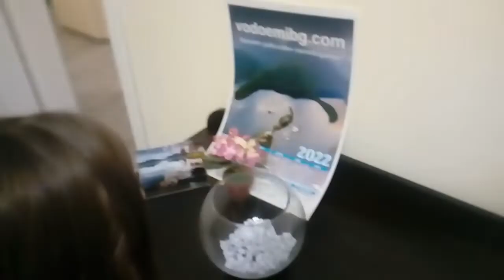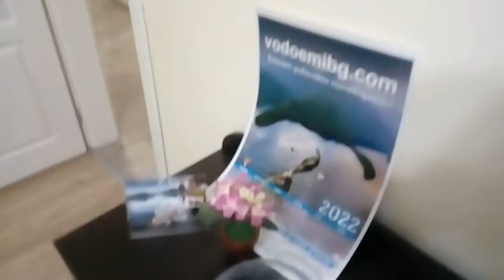Теглене томболата за януари 2022 г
Всеки абонат на сайта vodoemibg.com, заплатил месечен абонамент, автоматично се записва за участие в тегленето на месечната томбола за текущия месец, в който се е регистрирал. Томболата ще се разиграва винаги на 1-во число на всеки месец, следващ месеца на регистрация, за да могат да бъдат включени участници, които са се регистрирали на 30 или 31 число на предходния месец. Наградите са разпределени в пет тематични пакета спрямо практикувания вид риболов от спечелилия :
- пакет "Сомаджия" - състои се от уникален ръчно изработен воблер от Павел Драгов с формата на сомче или шаранче, пакетче куки марка "Блек кат", както и голяма тапа за буй
- пакет "Шаранджия"- състои се от пакет 1 кг качествени протеинови топчета, пакетче маркови куки и качествена силиконова царевица
- пакет "Спинингист"- състои се от воблер марка "Салмо", пакет качествени силикони, колебаеща или въртяща блесна " Мепс " и кутия силиконови ларви марка "Либра"
- пакет "Плувкаджия"- 5 броя ваглери с различна товароносимост, качествена захранка марка "Ван ден Енде", кутия с различни размери оловни тежести, 5 пакета куки с размери от номер 10 до номер 16 и голям телен живарник
- пакет "Фидерист"- 5 броя кошнички за фидер, комплект метод фидер с пълначка, 5 пакета куки с номера от номер 5 до номер 10, 2,5 кг качествена захранка и голяма опаковка концентриран ароматизатор марка "Сенсас"